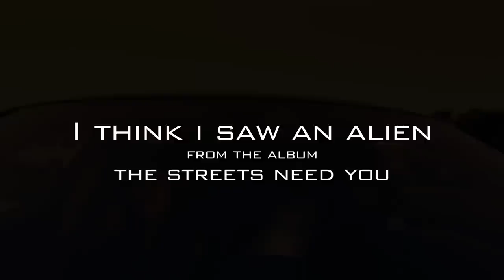PASTOR TROY - I THINK I SAW AN ALIEN (#18 FROM THE STREETS NEED YOU)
DIRECTED BY ALT.CINEMA  ANALOGxLAYZEYE FILMSxTRAPPEDOUT SERIES

Recognized for the lyrical self-consciousness, thoughtfulness, and sincerity he injects into his otherwise standard approach to Dirty South rap, Pastor Troy stood out among the masses of up-and-coming Southern MC trying to break out nationally in the early 2000s. Born Micah LeVar Troy on November 18, 1977, in the College Park suburb of Atlanta, GA, he grew up under the influence of his father, Alfred Troy, a principled man of Haitian descent who is a former drill instructor turned pastor. Street culture, and specifically rap music, also influenced Pastor Troy when he was a teenager at Creekside High School and, later, a student at Payne College.

Pastor Troy made his recording debut in 1999 with We Ready - I Declare War, an underground album released by Madd Society Records. "No Mo Play in G.A.," a Master P dis, drew attention to the album and earned Pastor Troy some initial notoriety. A pair of subsequent underground albums — Book I and Pastor Troy for President, both released in 2000 — set the stage for Pastor Troy's major-label debut, Face Off (2001). Released by Universal Records, the album was led by the non-charting single "This tha City" and included previously released material (e.g., "No Mo Play in G.A."). Also in 2001, the Pastor Troy-affiliated group DSGB (i.e., Down South Georgia Boyz) made its debut on The Last Supper, released by Khaotic Generation Records.

Pastor Troy's second album for Universal, Universal Soldier (2002), was his most successful. The album, his first comprised of entirely all-new material, boasted a couple Timbaland productions, including "Are We Cuttin'," which was released as a single. Lil Jon also produced a few tracks ("Who, What, When, Where," "For My Hustlaz," "If They Kill Me"). Universal Soldier charted at number 13 on The Billboard 200, while "Are We Cuttin'" broke into the The Billboard Hot 100 (number 96) — both career highs for Pastor Troy. By Any Means Necessary (2004), the follow-up album, and "Ridin' Big," its lead single, couldn't match the commercial success of the previous go-round, and consequently Pastor Troy and Universal dissolved their partnership.

Once again an independent rapper, Pastor Troy began releasing a variety of albums at a fast rate: Face Off, Pt. 2 and Hood Hustlin': The Mix Tape, Vol. 1 were released in 2005; Stay Tru, By Choice or by Force, Down South Hood Hustlin, and Atlanta 2 Memphis in 2006; and Tool Muziq in 2007.